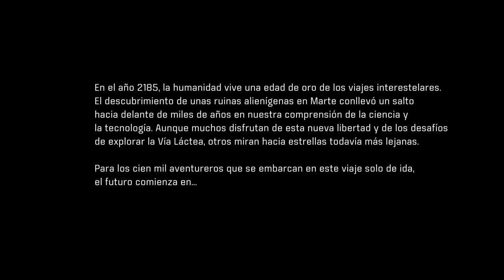Gameplay ESPAÑOL PS4 Mass Effect ANDROMEDA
Así son los primeros minutos del nuevo Mass Effect, que se pone a la venta la semana que viene.